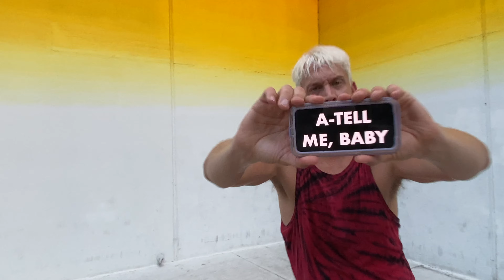ASL Music Video: Paula Abdul's "Straight Up" by Russell Harvard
ASL Performance and Translation by Russell Harvard
Edited by Russell Harvard
Camera Girl and Guy by Hilary Anderson and Renny Harvard